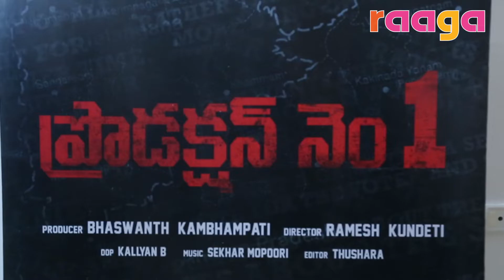KVKR MOVIE CREATIONS PRODUCTION NO 1 Movie Muhurtham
Raaga Tv Is Non Stop Entertainment of all South Indian Celebrity Interviews, Fun, Entertainment, Filmy News, etc... All videos showcasing in a short and crispy format By Our Presenters. if you want to get all these fun at one stop, Discover top rated and trending Telugu videos, Telugu celebrity interviews, Public Talks, Reviews, Gossip, GenuinePublicTalk​​ and the best in Telugu Entertainment on YouTube.